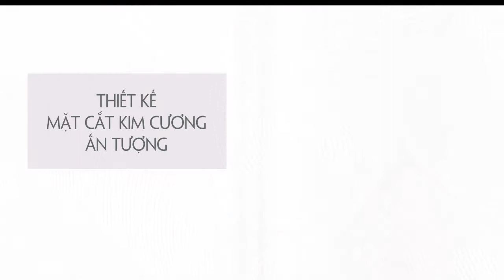Vali Studio 2